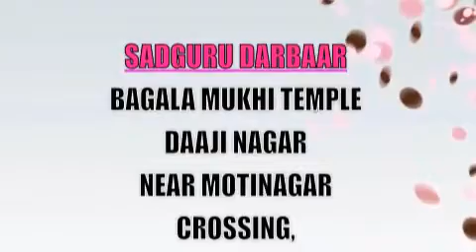Gurubani _ Nirakar Part 1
Spiritual Lecture by Sadguru Shree Prashantji Saheeb ji